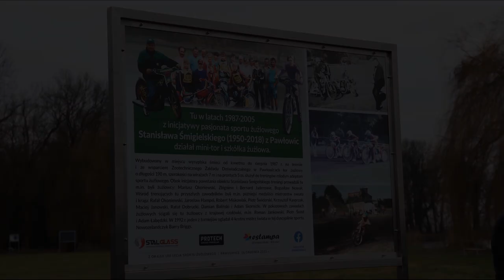Mini tor, mega pasja - Żużel w Pawłowicach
Film pamiątkowy z okazji odsłonięcia tablicy upamiętniającej czasy mini żużla w wielkopolskich Pawłowicach. Tor powstał z inicjatywy mieszkańca miejscowości - Stanisława Śmigielskiego i działał w latach 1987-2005. W materiale wypowiadają się byli i obecni żużlowcy, związani z torem w Pawłowicach, którzy początki swojej kariery zawdzięczają właśnie temu niepozornemu miejscu. Na tym torze swoje umiejętności szlifowali między innymi Jarosław Hampel, Rafał Dobrucki, czy Rafał Okoniewski. Mieszkańcy miło wspominają imprezy wieńczące sezon żużlowy oraz zaangażowanie pana Stanisława w rozwój żużlowców, którzy z Pawłowic przenieśli się na światowe areny.